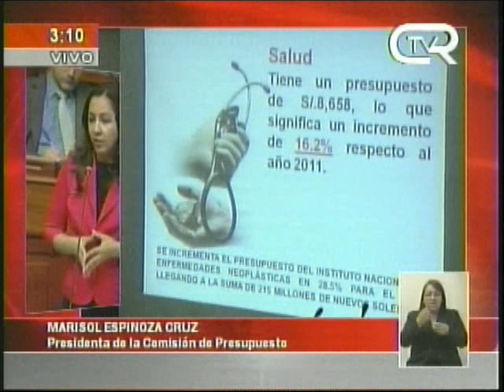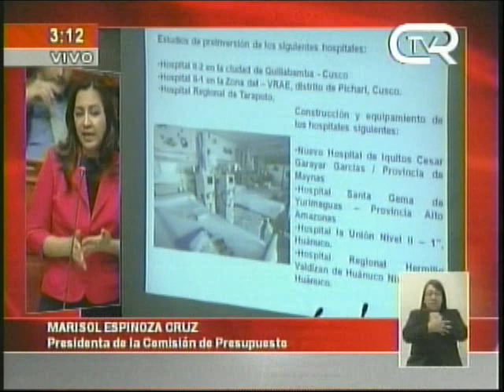Marisol Espinoza: "Presupuesto 2012 para el sector Salud tiene un incremento del 16.2%"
Tiene un presupuesto de S/. 8658 millones, lo que significa un incremento de 16.2% respecto al año 2011. Se incrementa el presupuesto del Instituto Nacional de Enfermedades Neoplásticas en 29.5% para 2012, llegando a la suma de 215 millones de nuevos soles. Además la Congresista Marisol Espinoza expuso la asignación de presupuesto para la creación de varios hospitales en distintas regiones del Perú.